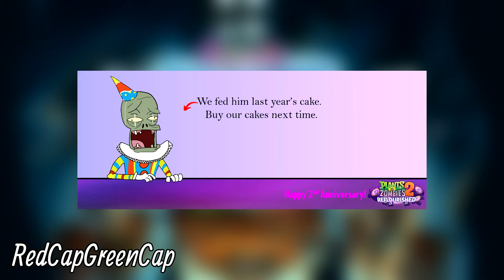Second Anniversary Birthday Gallery! - Plants vs. Zombies 2: Reflourished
Yesterday, October 15th, 2024 was our second anniversary! We reopened our Birthday Gallery event in our Discord from last year, and got tons of awesome fanart and creations submitted! We've compiled a bunch here to share with everyone! We hope you enjoy!